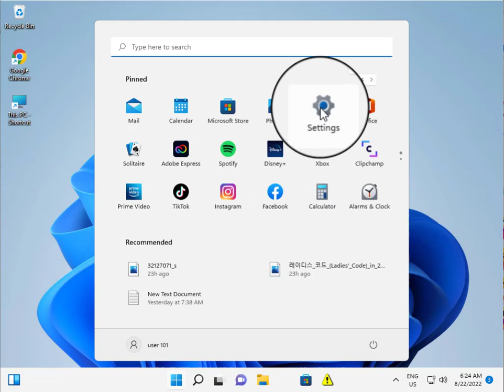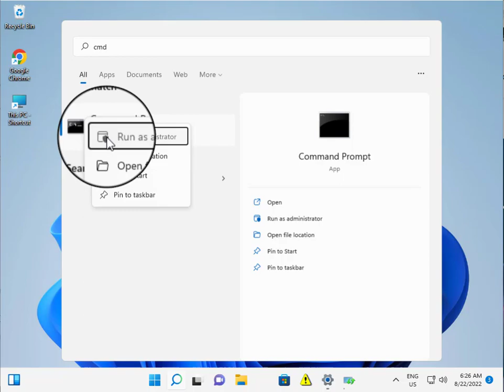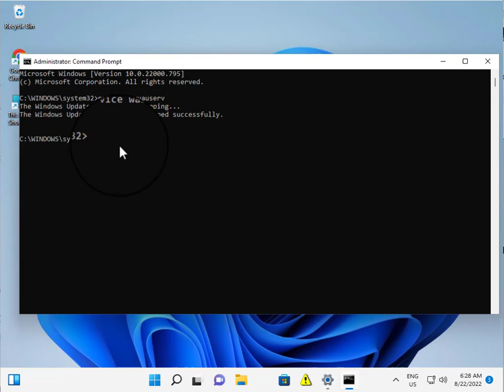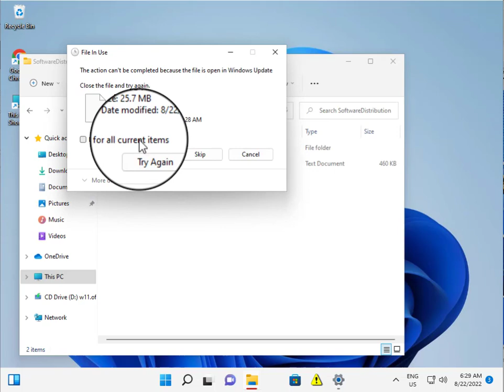Error 0x80041010 Windows 11 Installation Assistant not work